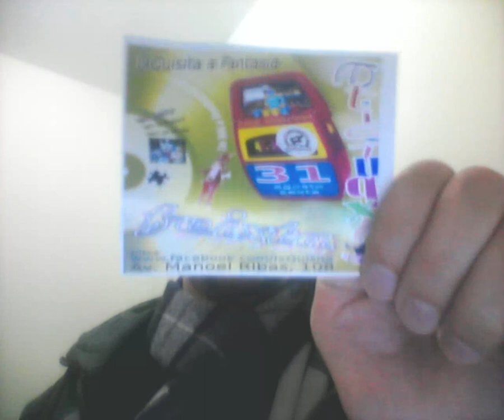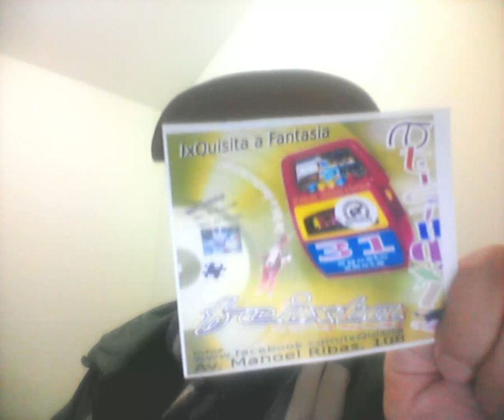Análise - caso Tartas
Resposta ao Victor Tartas